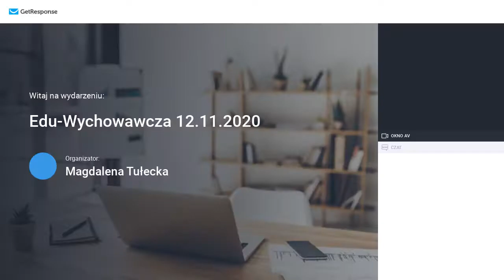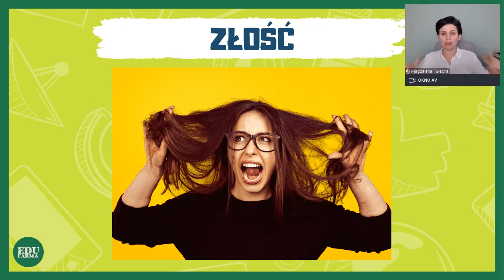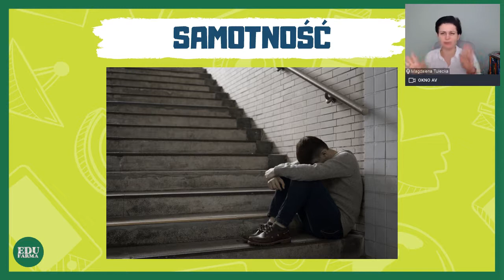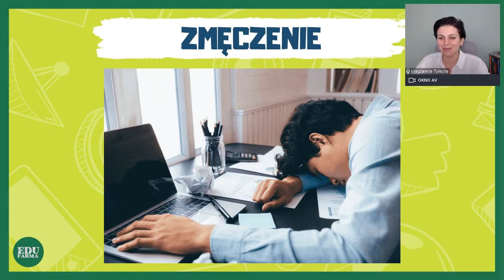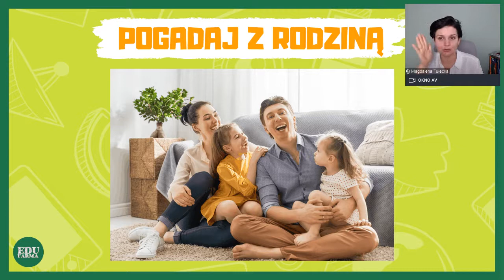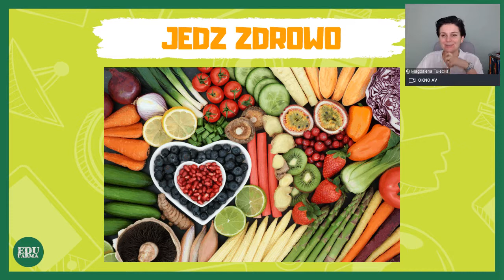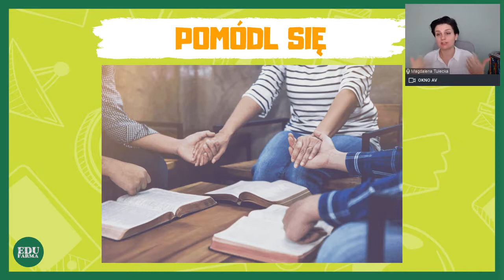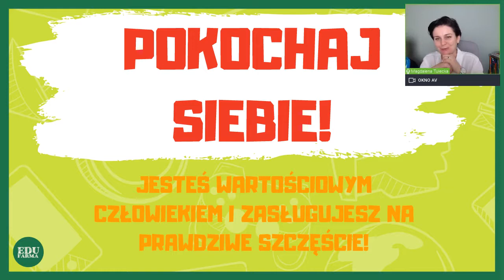EDU-WYCHOWAWCZA: Jak radzić sobie z trudnymi emocjami?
BEZPŁATNA LEKCJA EDU-WYCHOWAWCZA: Jak radzić sobie z trudnymi emocjami?

✅ Czym są lekcje "EDU-WYCHOWAWCZE"? Zajęcia EduWychowawcze to spotkania dla dzieci i młodzieży poruszające sprawy, które ich dotyczą. EMOCJE, o które mało kto pyta; PIENIĄDZE, które chcieliby zarabiać; jaki sens ma SZKOŁA, czy warto i czego warto się uczyć, jaką PRZYSZŁOŚĆ chcieliby mieć; co to są WARTOŚCI i jakie są ich wartości, o systemie Ekera w oszczędzaniu, dlaczego warto i wielu innych nurtujących młodzież tematach.

✅ Dlaczego rozmowy z dziećmi o wartościach są tak ważne i mają ogromne znaczenie? To wartościowy czas dla Nich. Czas w którym, każdy może dotknąć prawdziwego swojego JA. Wielu dorosłych korzysta z porad coachów, psychologów starając się wprowadzić w swoje życie dogodne zmiany. EduWychowawcze przychodzą do naszych Dzieci już teraz by dostrzegli co w życiu jest ważne, jak ogromną wartość ma uczenie się, racjonalne gospodarowanie pieniędzmi, zdrowy styl życia oraz empatia. To spotkanie w którym mogą być prawdziwymi!